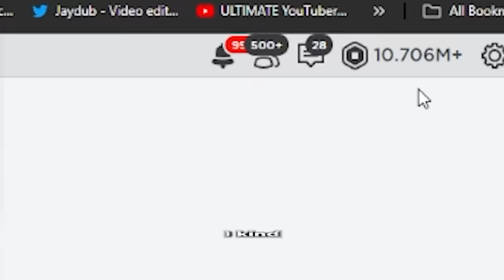Spending $5,123,624 For OVERPOWERED Elemental Powers In Roblox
I MASTERED every ELEMENT in Roblox! Make sure you watch the whole video to find out what happens.

--Socials--